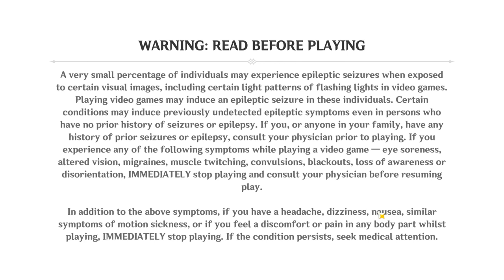Genshin Impact 2021 07 22 00 18 17